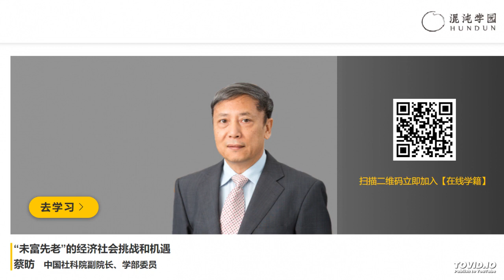蔡昉 “未富先老”的经济社会挑战和机遇 中国社科院04